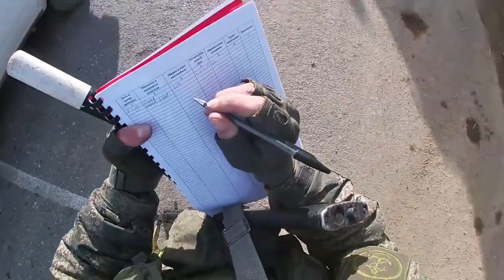Ռուս խաղաղապահների աշխատանքը ԼՂ-ում